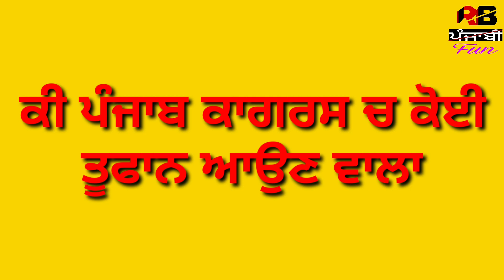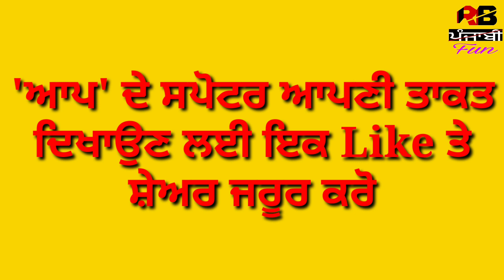Will Navjot singh Sidhu Return To BJP | What is going on in the Mind of a Navjot Sidhu | aap party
Navjot singh sidhu well known leader of Punjab Congress party .He is a MLA amritsar sahib.
Navjot singh sidhu capt.Amrinder singh
Navjot sidhu Bhagwant Mann
Navjot sidhu amm admi party
Navjot sidhu indian cricket player